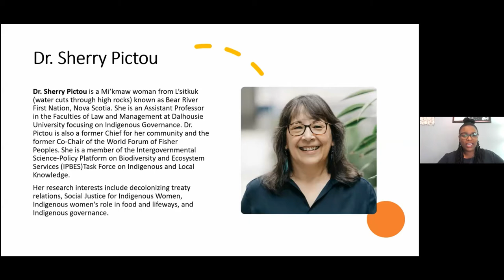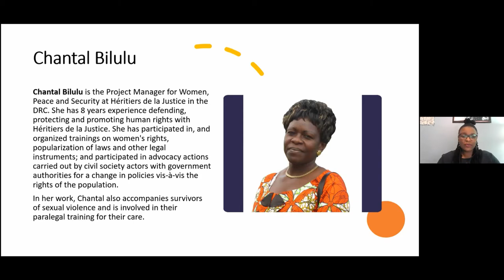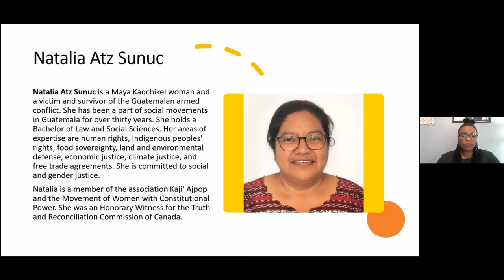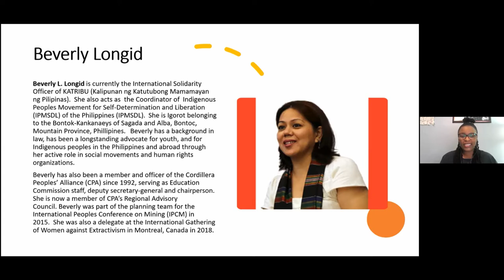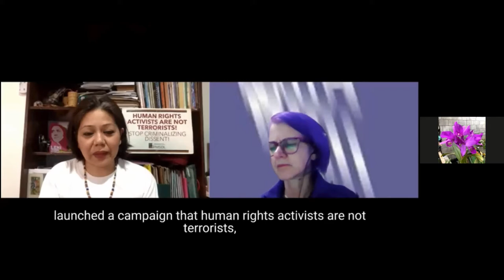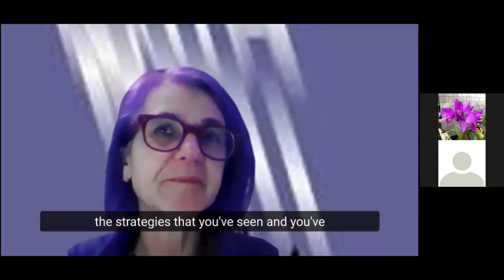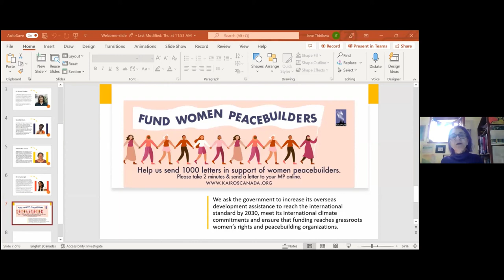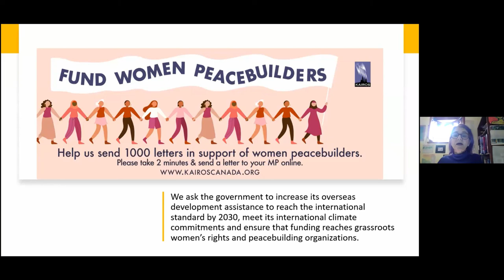Women peacebuilders build back with environmental and economic security